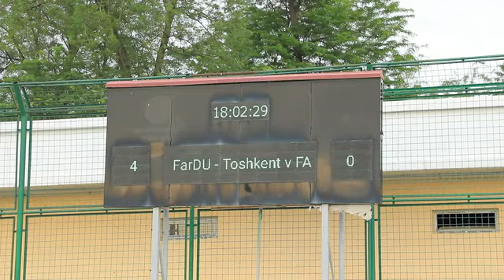fdu fardu football